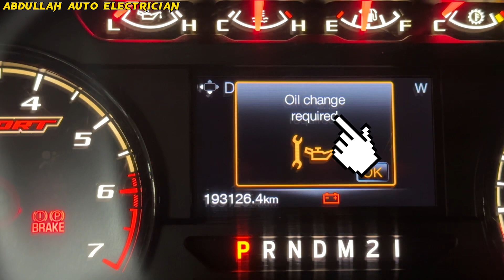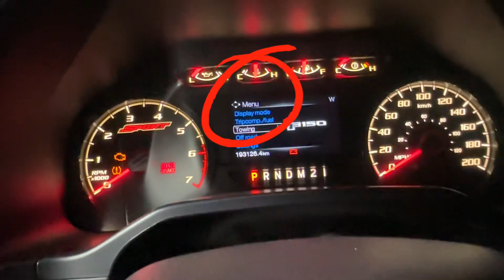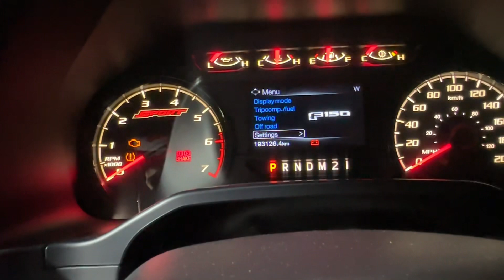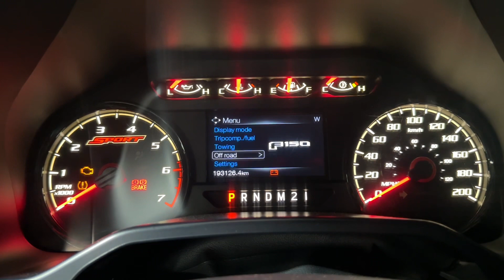Oil Change Required Service Reset || Complete Information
In this video I reset the oil change required warning on the dash of a Ford Focus 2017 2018 models
If I helped ya out?

Oil service light reset
Oil life reset